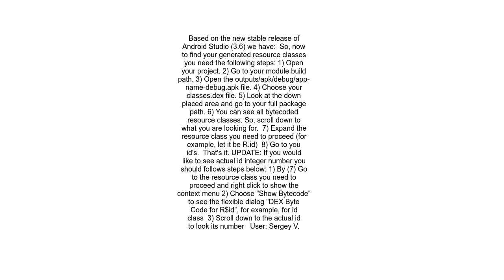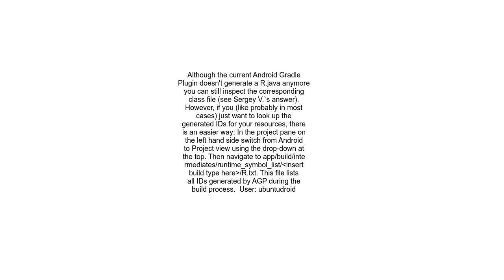Where is the R java file in Android Studio